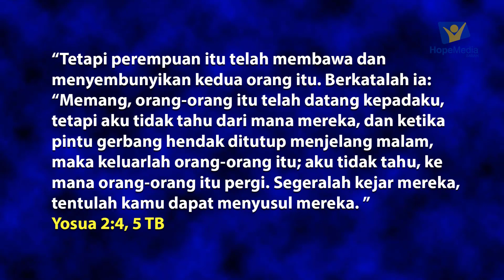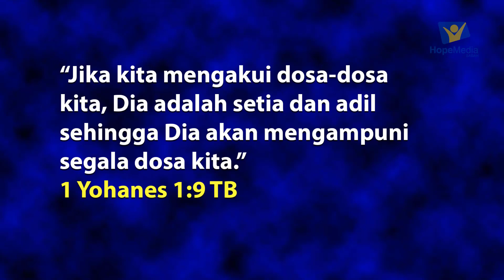Seorang Wanita yang Bertaubat | 3 April 2020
Pastor Kozel Watts Malim berbicara tentang belas kasihan dan pengampunan Tuhan secara biblikal.

Pastor Kozel Watts Malim merupakan Pengarah Jabatan Pelayanan Keluarga dan Jabatan Pelayanan Lelaki, Seventh-day Adventist Mission Sabah.

Video ini diterbitkan oleh Hope Media Sabah bersama Jabatan Komunikasi Seventh-day Adventist Mission Sabah.